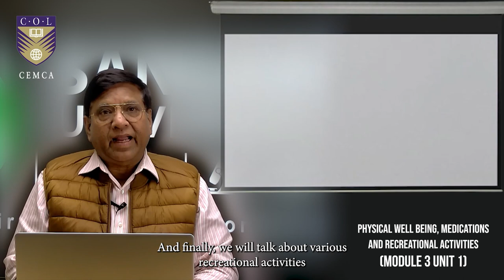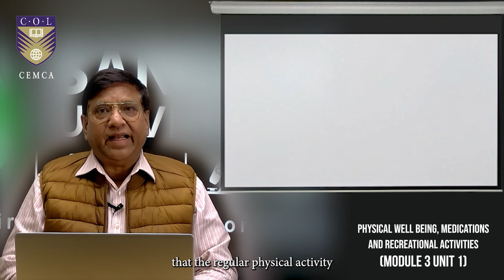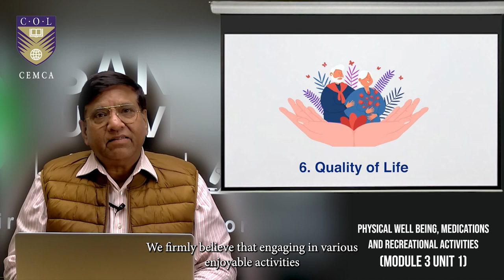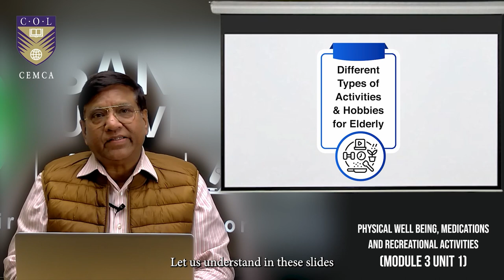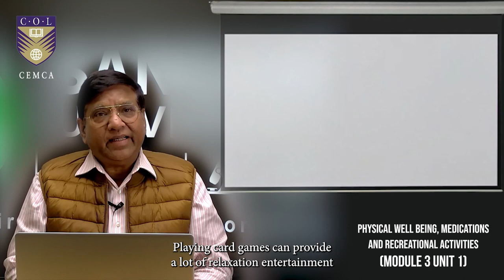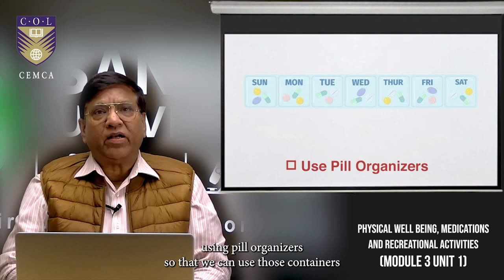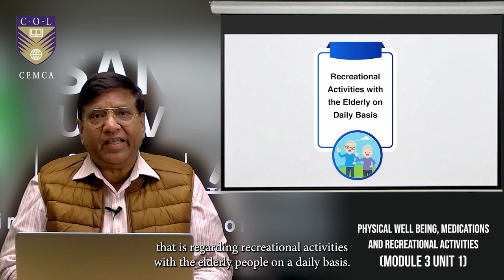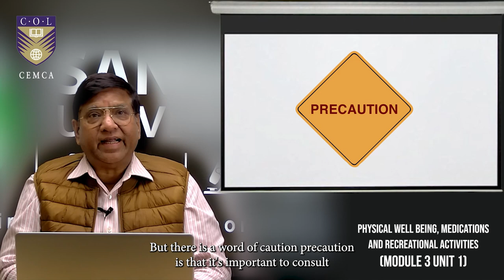Module 3: Unit 1 - Physical well being, medications and recreational activities